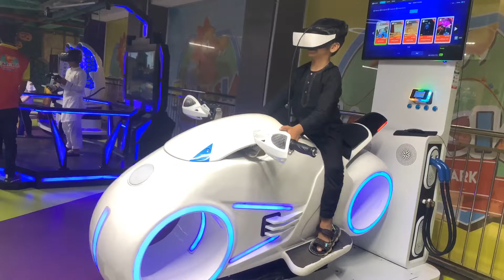The Grand Atrium Faisalabad // Fantasia Themepark Faisalabad Al Fateh // Vlog By TechnicalAamir